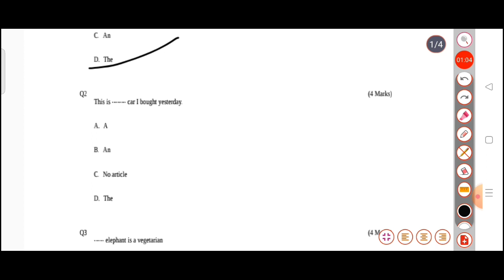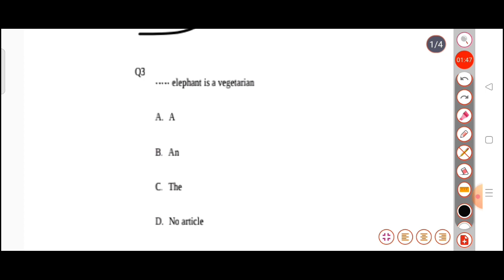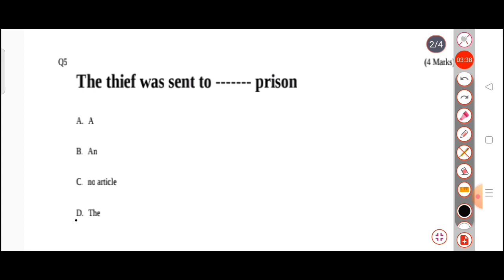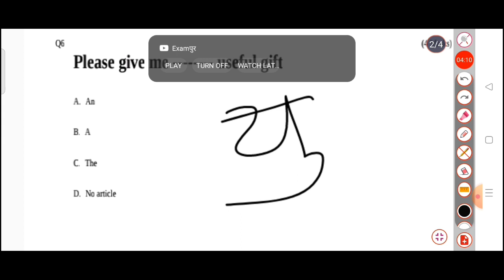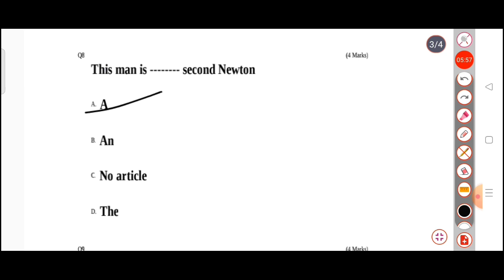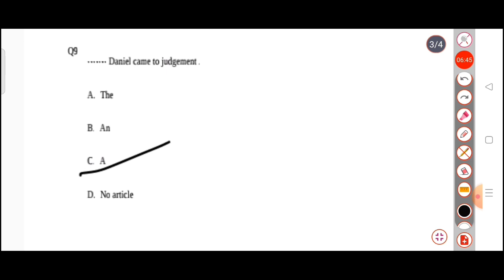MCQs Test|| KVS PRT SPECIAL|| 10 MINUTE SERIES 1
MCQs Test|| KVS PRT SPECIAL|| 10 MINUTE SERIES 1|| ‎@Lskrishna4438  , CTET, DSSSB Nvs, TGT KVS, PGT kvs, teaching exams,all competitive exams .upsc,opsc,state pcs,